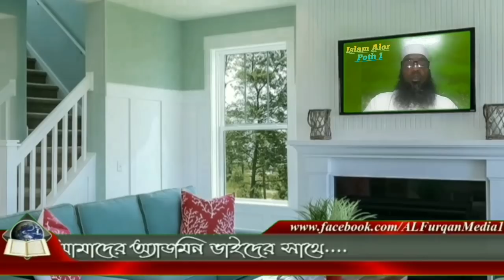কেন এই মিথ্যাচার ইমাম আবু হানিফা( রাহি) এর নামে জবাব দিচ্ছেন মিজান বিন আব্দুস সুবাহান